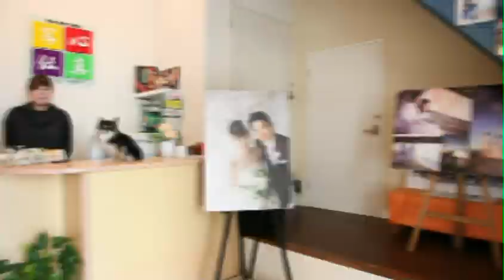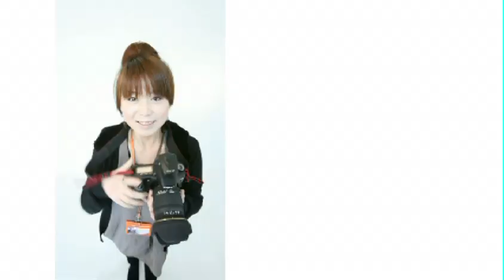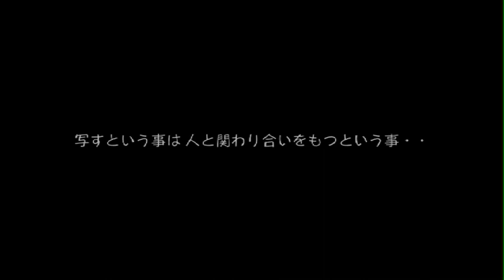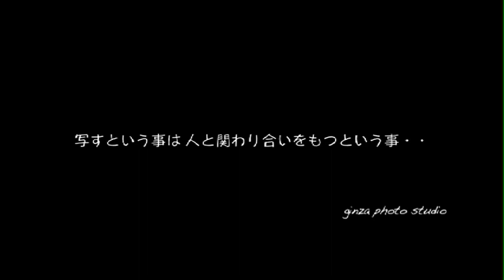ginza2010-PV01-YouTube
2010年2月制作 ギンザフォトスタジオのSTAFF出演 PVです。